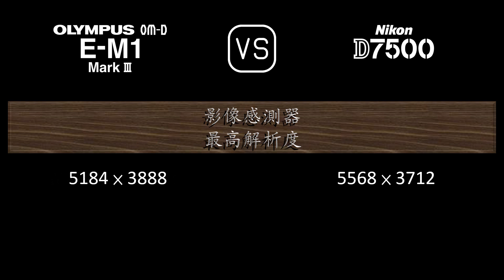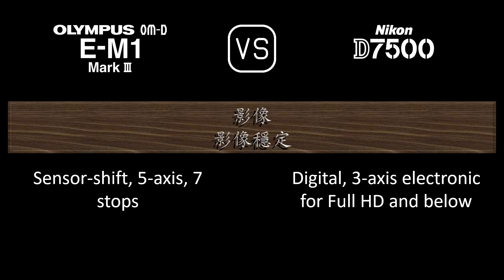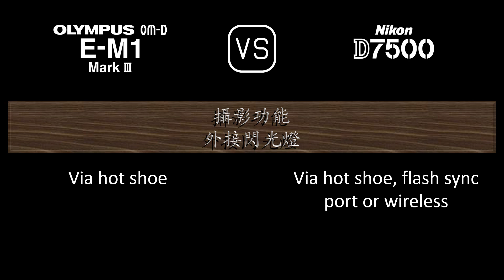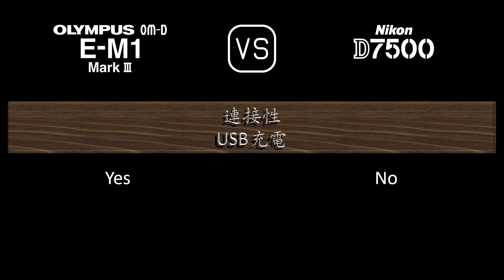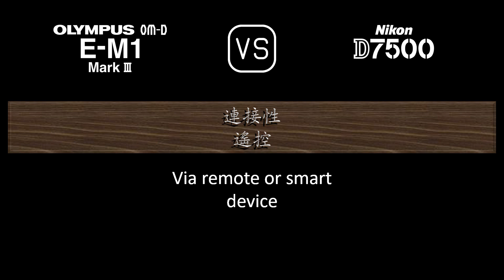Olympus OM-D E-M1 Mark III 與 Nikon D7500 的規格比較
本片是 Olympus OM-D E-M1 Mark III 與 Nikon D7500 的功能概述和規格比較 (comparison of specifications)，希望對您有所啟發。感謝您的支持。

00:24 推出
00:32 機身
00:41 影像感測器
01:05 影像
01:21 光學與對焦
01:50 屏幕
02:10 取景器
02:26 攝影功能
03:27 錄像功能
03:43 儲存
03:47 連接性
04:16 物理特性
04:36 雜項